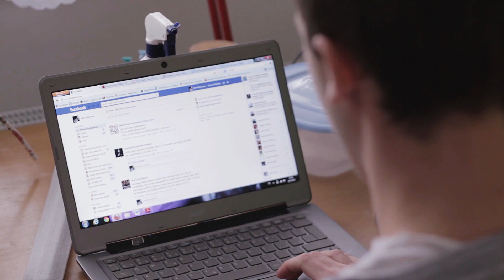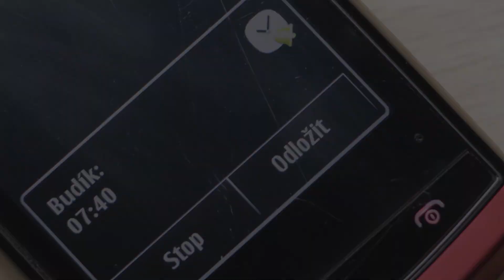Definice prokrastinace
Vychází nová kniha Petra Ludwiga o prokrastinaci, chorobném odkládání důležitých úkolů a povinností. Více informací na